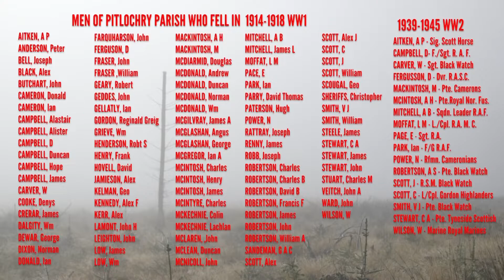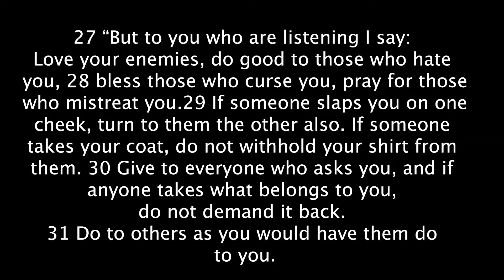Remembrance - 8 November 2020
We pause to remember those who made the ultimate sacrifice and gave their lives for our freedom.